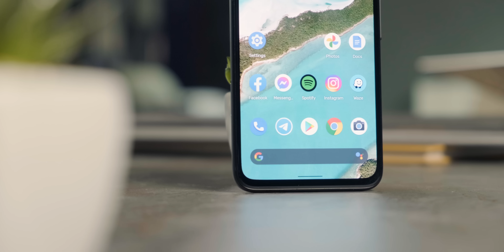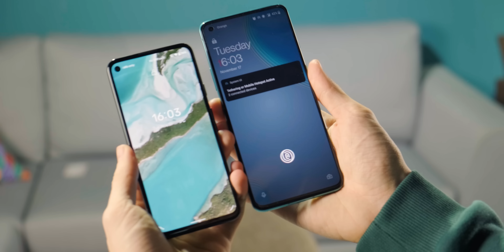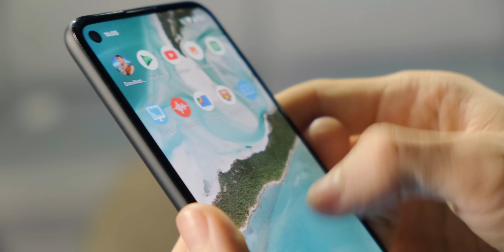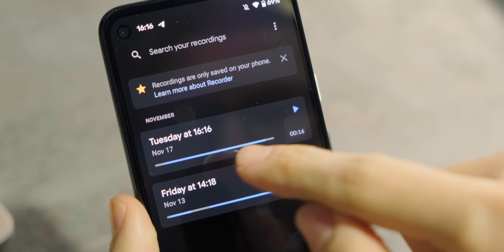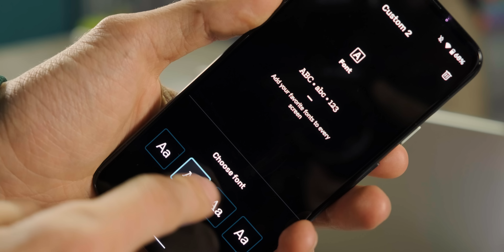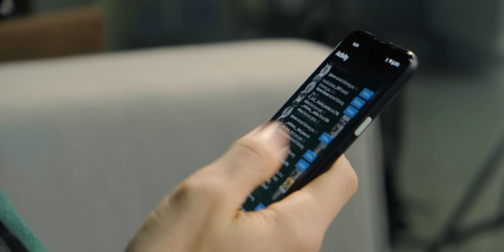Google Pixel 4a: Ce îl face special? (review română)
Nu prima dată Google ne arată cum trebuie să fie un smartphone👌
Simplu, comod, intuitiv și ... altfel❤️
Vezi review-ul la Pixel 4a și spune-ne:
Ai ghicit care poză era făcută cu iPhone 12?

00:00 - Hello, Pixel 4a!
00:59 - De ce să aleg Pixel?
01:29 - Design
02:44 - Cameră care bate iPhone 12
03:51 - Softul - cartea lui de vizită
04:12 - Chestii tari marca Google
05:29 - Economie pe Hardware
06:15 - 5h de ecran pornit
06:32 - Pentru cine e?